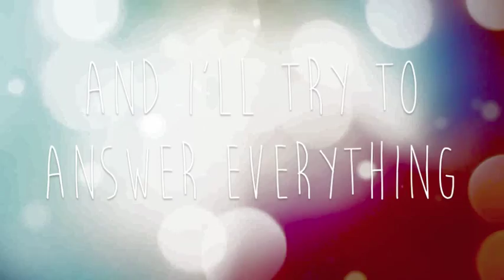Q&A (OPEN)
I tried doing this before and nobody asked anything but I'm going to try again anyway!
I'll probably make a video in a few days with the answers